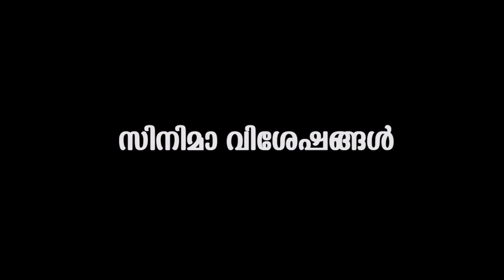അനുസിത്താര ദിലീപിനൊപ്പം,പഴയ നടികളെ ഒഴിവാക്കി | Anusithara with dileep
Watch Dileep's latest release is "Subharathri". Actress Anu Sithara is playing the female lead opposite to him. Director Vyasan K.P will be seen directing Shubharathri. Film is based on a real story.